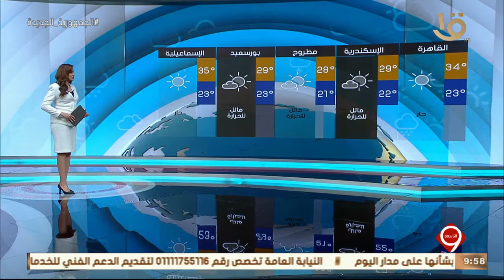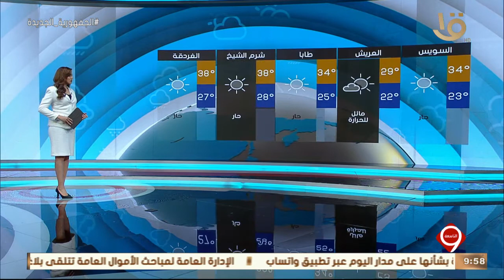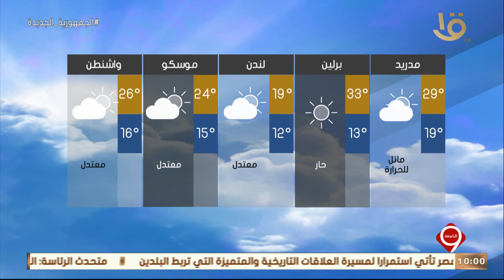نشرة التاسعة | بيان بدرجات الحرارة المتوقعة غدا